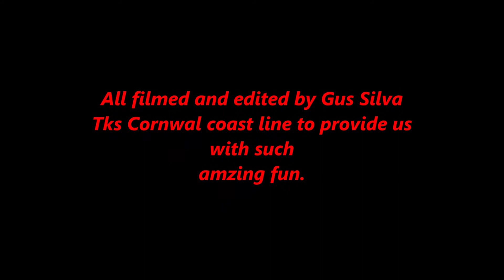Diving in Cornwall